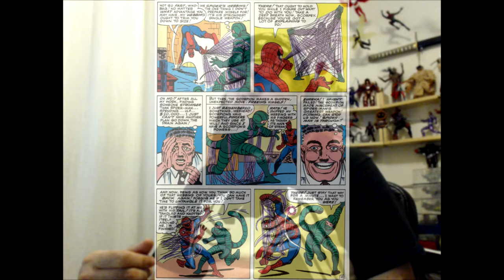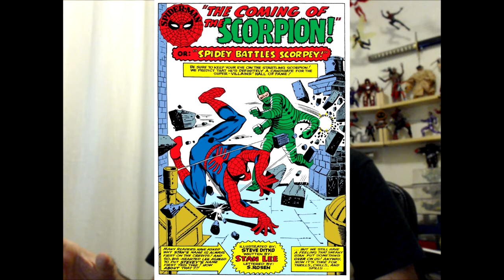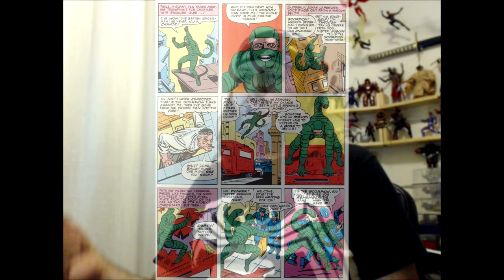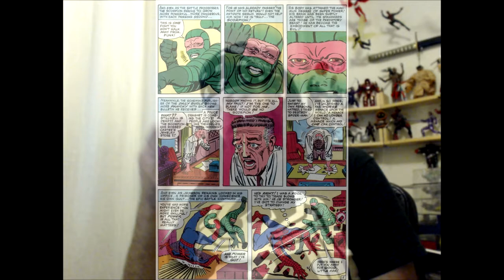Spotlight on Story - Scorpion's 1st App| COMIC BOOK UNIVERSITY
This "Spotlight on Story" explores Scorpion's 1st appearance. Starting in the pages of "Amazing Spider-Man #19 & 20", MacDonald "Mac" Gargan was a private eye who worked for J. Jonah Jameson. Discover or reminisce about his origins, class is in session...

comic_book_university